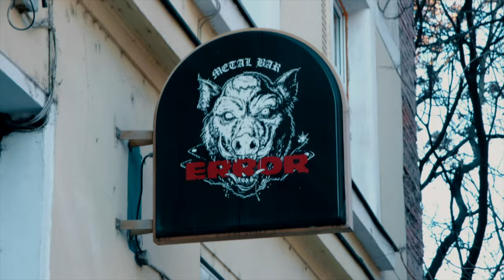Tomáš Skořepa (Exorcizphobia, Final Flag) w. ENG SUBS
⚙️ ENGLISH SUBTITLES ARE OPTIONAL TO CHOSE

Druhý díl nejšpinavějšího podcastu je tu!
Fury Up Your Ass přináší v dalším dílu rozhovor se zpěvákem a kytaristou Tomášem Skořepou, známého z kapel EXORCIZPHOBIA a FINAL FLAG.
Ovlivňují Krkonoše jeho život a hudební tvorbu? Jak důležitá je autenticita v muzice? A vznikne někdy společný projekt kapel EXORCIZPHOBIA a FAÜST?
To a mnohem víc se dozvíte v této epizodě!

The second episode of the dirtiest podcast is here! Fury Up Your Ass brings in the next episode an interview with singer and guitarist Tomas Skorepa, known from the bands EXORCIZPHOBIA and FINAL FLAG. Do the Krkonoše Mountains influence his life and music? How important is authenticity in music? And will there ever be a joint project between EXORCIZPHOBIA and FAÜST? Find out that and much more in this episode!

🎧 Podcast je k dispozici k poslechu také na Spotify a Apple Music

📣 Special thanks goes to Metal Bar ERROR and Tomáš Skořepa